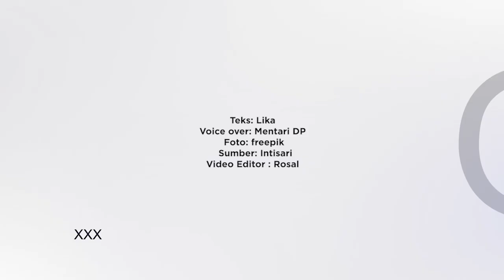5 Tanda Anda Telah Mengonsumsi Gula Secara Berlebihan - Intisari Online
Gula sudah menjadi bagian tak terpisahkan dari kehidupan kita. Namun jika mengonsumsinya secara berlebihan, ada masalah kesehatan yang mengintai. Lalu apa tanda-tandanya? Yuk simak!

5 Tanda Anda Telah Mengonsumsi Gula Secara Berlebihan